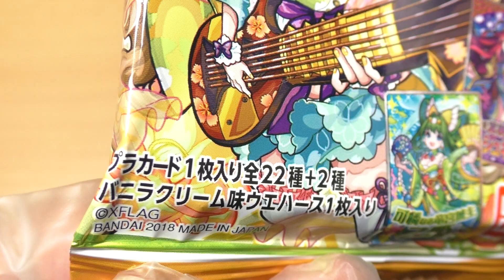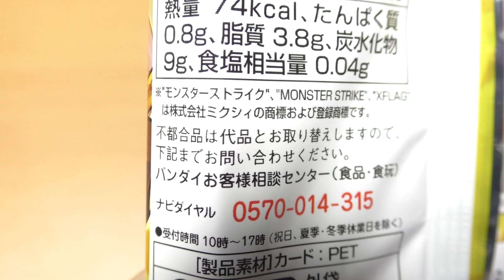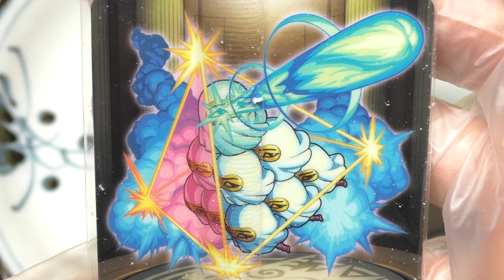バンダイ モンスターストライク ウエハース BATTLE7を開封してみた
どうもです。この商品はバンダイの「モンスターストライク ウエハース BATTLE7」。発売日は2018年5月15日。